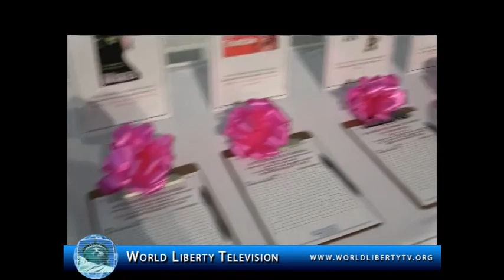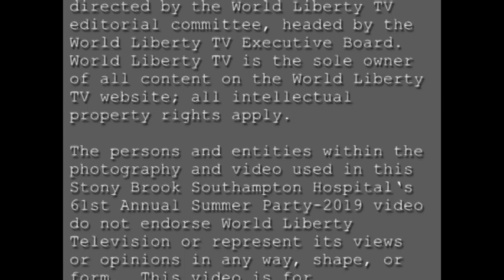Stony Brook Southampton Hospital‘s 61st Annual Summer Gala Party 2019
On Saturday, August 3rd, Stony Brook Southampton Hospital will host its 61st Annual Summer Party in the fields at Wickapogue Road and Old Town Road, Southampton. The Annual Summer Party is a landmark event in the Hamptons and this year benefits the Jenny & John Paulson Emergency Department.
The renowned Annual Summer Party is the largest fundraising event in the Hamptons and has raised an impressive $1.5M+ in 2018 and $100M+ over the past 60 years in support of the Stony Brook Southampton Hospital.  Cindy Willis and Laura Lofaro Freeman are the Co-Chairs of the gala this year.
This year’s honorees are Martin & Jean Shafiroff, both longtime supporters of the hospital. Jean Shafiroff said, “It’s essential that the towns and villages of the East End have access to world class healthcare which is why my husband and I are dedicated to supporting the hospital in its mission to bring the best and latest in medicine to our communities. It’s a great honor for both of us to receive this award. and we in turn, wish to thank everyone at the hospital for all they do for this community.”
See More videos like these in our World Liberty TV Humanitarian Channels @